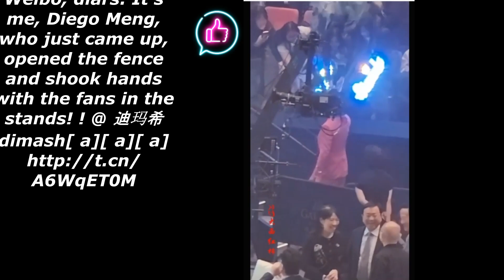Димаш!Нас ждет экзотическое райское пение!Концерт!Popular Movies Creater By Area!Dimash!Exotic!Link👇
heavenly singing awaits us!Concert!Popular Movies Creater By Area!